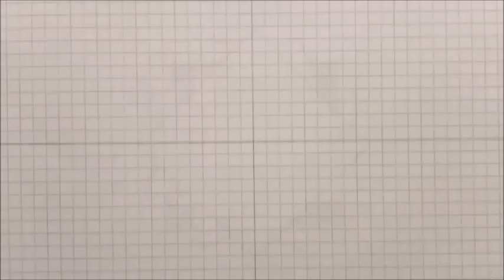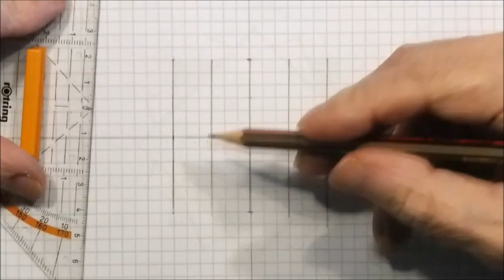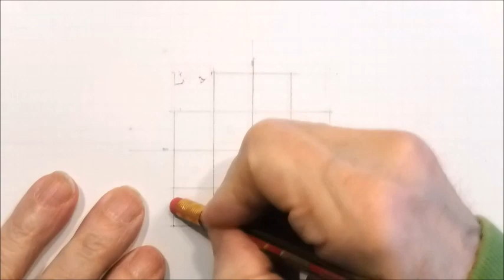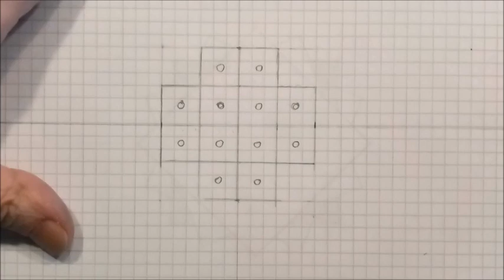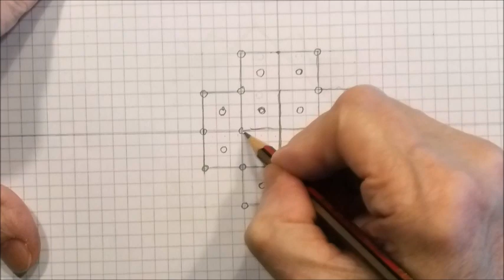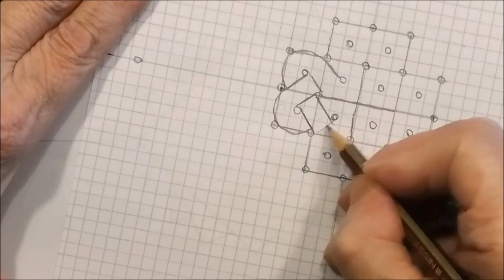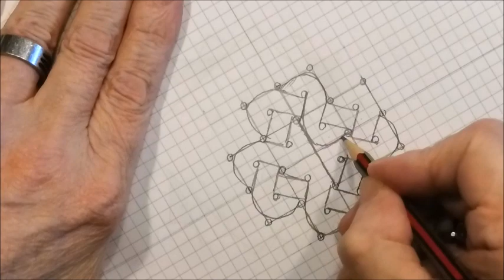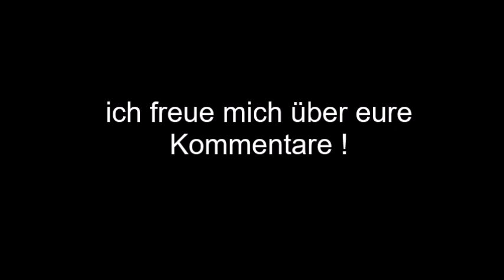Zeichnen lernen !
Keltische Knoten - Konstruktion und Zeichnen - die Anleitung ist simple & leicht verständlich erklärt, das  auch die Jüngeren Spaß beim nachzeichnen haben .Klickt auf den - Link- welcher direkt auf meinem -Kanal - zu weiteren Videos führt.